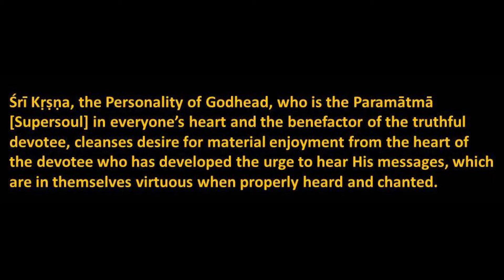SB 1.2.17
Srimad Bhagavatam sloka recitation by HG Sriprada Radha dd for Bhakti Vaibhava course